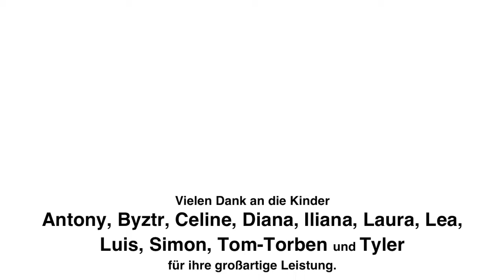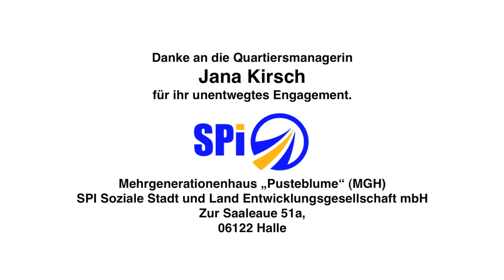Lieblingsorte in Halle Neustadt